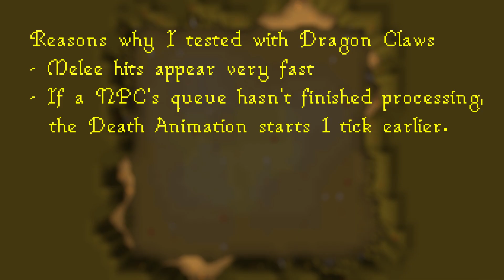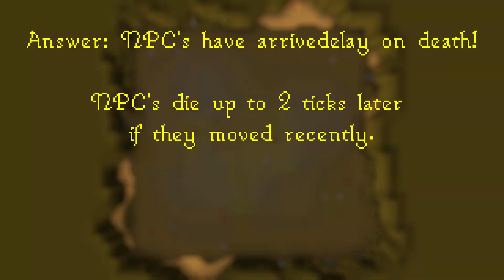[WR] Count Draynor speedrun in 3.6 seconds + Theorycrafting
I'm probably the first person to speedrun this category, but think it was interesting enough for a theorycrafting video nonetheless.